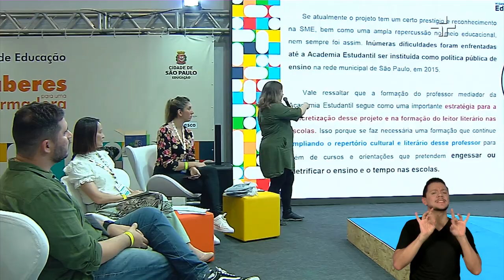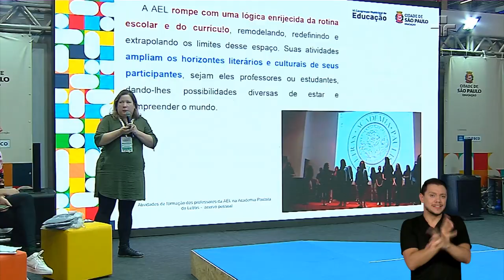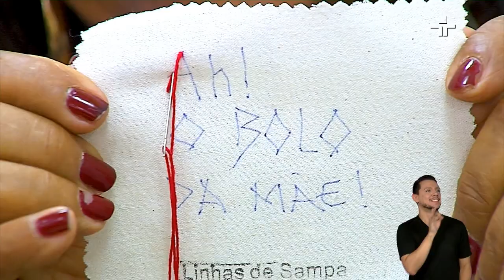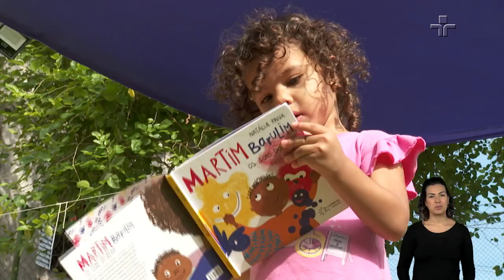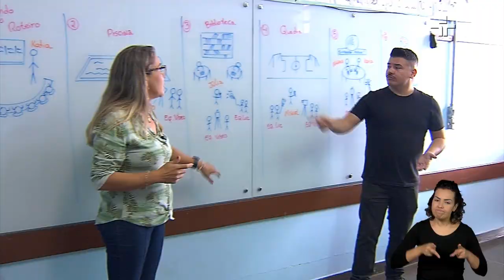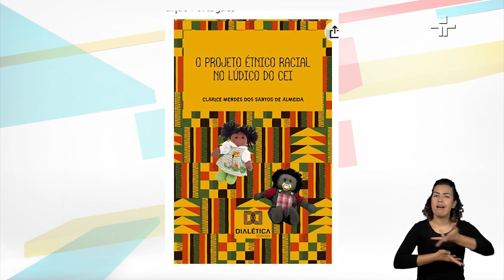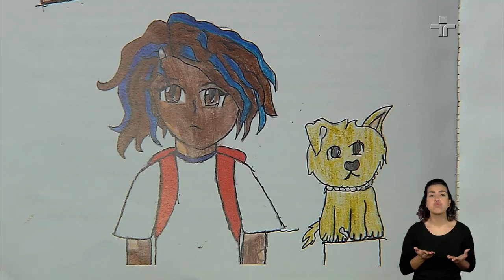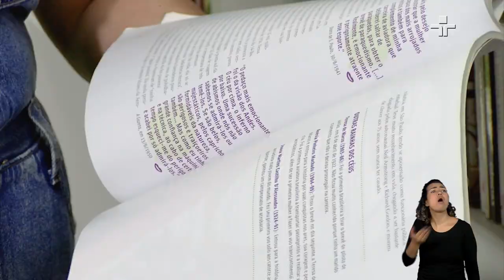Boas Práticas Escolares | Educador em Destaque 2023 | 16/10/23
O Boas Práticas Escolares teve uma edição especial para falar do prêmio "Educador em Destaque 2023", para reconhecer as ações transformadoras de diversos educadores da rede municipal.

Acompanhe as emoções da premiação, que ocorreu no 4º Congresso Municipal Conectar Saberes para uma Educação Transformadora.

Produzido pela TV Cultura, em parceria com a Secretaria Municipal da Educação, “Boas Práticas Escolares” traz matérias sobre ações que geram impacto positivo na vida dos alunos, seja por meio do esporte, sustentabilidade, dança, literatura e muitos outros segmentos.

Saiba mais sobre essa e outras iniciativas no Boas Práticas Escolares!